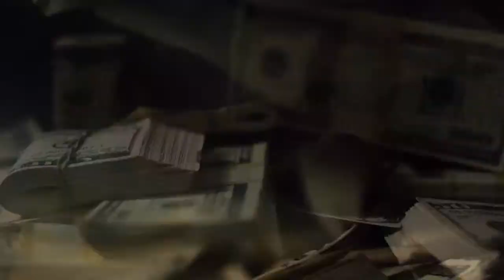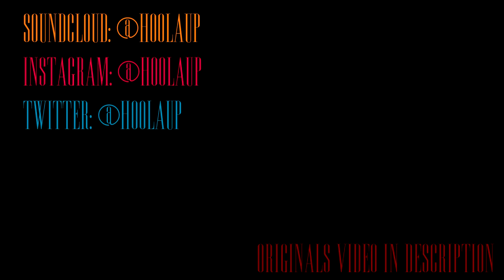FREE 21 SAVAGE TYPE BEAT // БЕСПЛАТНЫЙ БИТ В СТИЛЕ 21 SAVAGE